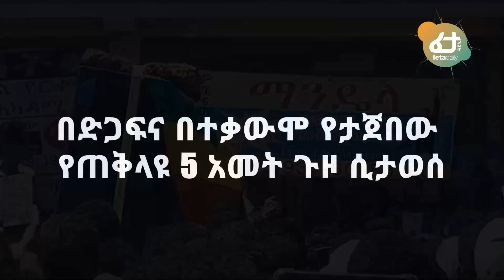Ethiopia - በድጋፍና በተቃውሞ የታጀበው የጠቅላዩ 5 አመት ጉዞ ሲታወሰ!